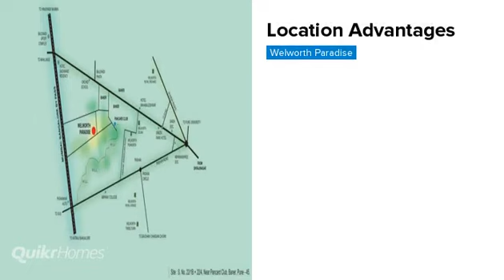Welworth Paradise | Baner | Pune | Apartment tour | Quikr Homes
Know more about Welworth Paradise: Welworth Paradise is a luxurious residential Apartments project in Baner, developed by Welworth Realty. Welworth Paradise offers 2 BHK, 3 BHK, Apartments with affordable prices. The project spreads over an area of 4 acres that consists of 200 units. Welworth Paradise provides world-class amenities  It is one of the best investments in Residential properties in Baner, Welworth Realty. There are various benefits of living in Welworth Paradise Apartments as it provides with all the nearby major utilities such as schools, colleges, hospitals, supermarts, parks and recreational centres. Welworth Paradise is one of the best investments in Residential properties in Pune."